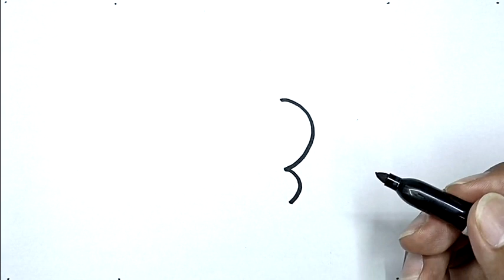How To Draw A Bunny Easy With Number 3 | Drawing Using Number